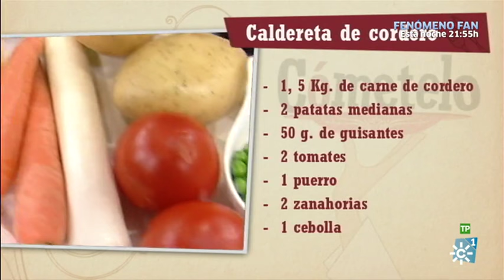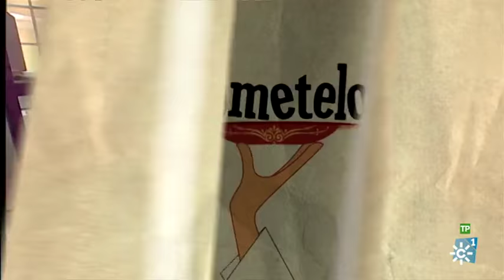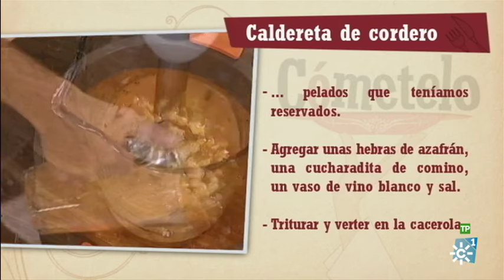Cómetelo | Caldereta de cordero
Programa de cocina en el que cada día se elabora una receta con productos andaluces, presentado por el chef Enrique Sánchez. Hoy: Caldereta de cordero. Un equipo del programa gastronómico de Canal Sur Televisión se desplaza hasta la localidad onubense de Alosno, donde se prepara el cordero en caldereta de una forma muy sabrosa y original